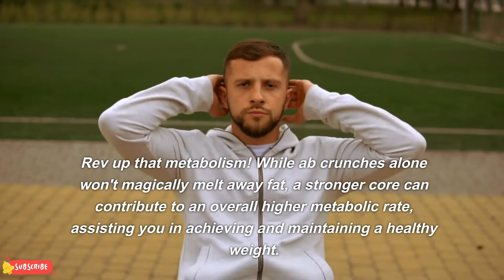What Happens to Your Body When You Do Ab Crunches Every Day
Curious about the incredible effects of daily ab crunches? Look no further! In this enlightening video, we delve into the amazing transformations that occur when you make ab crunches a part of your daily routine. From strengthening your core muscles and enhancing muscle definition to improving posture and boosting athletic performance, you'll be amazed at the array of benefits that consistent ab crunches can bring.

Join us as we explore the science behind ab crunches' impact on your back health, mental discipline, and even metabolic rate. Whether you're a fitness enthusiast or just starting your wellness journey, incorporating daily ab crunches can lead to a more toned physique and a stronger, more resilient core.

Discover the power of daily ab crunches and witness the positive changes they can bring to your body and confidence. Watch the video now and take a step closer to achieving your fitness goals!

Timestamps:
0:00 - Introduction
1:30 - Core Strength
3:00 - Enhanced Muscle Definition
4:30 - Improved Posture
6:00 - Back Health
7:30 - Functional Benefits
9:00 - Better Athletic Performance
10:30 - Mental Discipline
12:00 - Reduced Risk of Injuries
13:30 - Metabolic Boost
15:00 - Conclusion